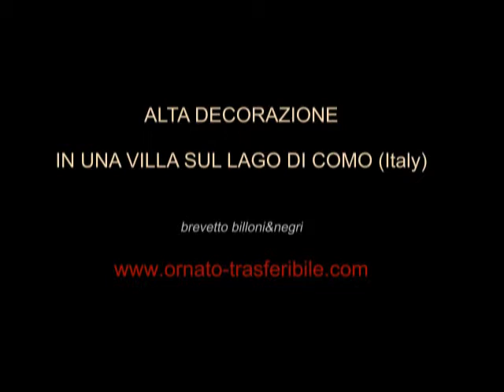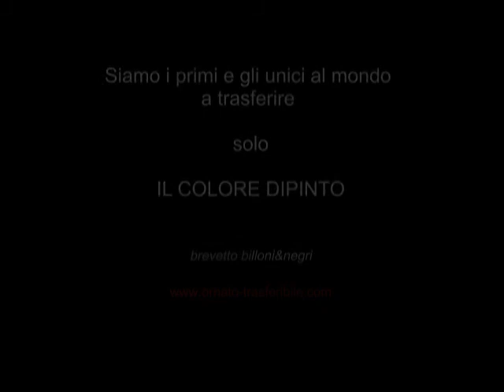Ornato Trasferibile - Alta Decorazione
Il nostro studio ha brevettato un rivoluzionario sistema decorativo, frutto dell'esperienza nella conservazione delle opere d'arte e della continua ricerca sui materiali e sulle metodiche che impone il nostro lavoro.
Da allora abbiamo realizzato una notevole mole di importanti cicli decorativi in residenze private, ville e alberghi sia in interno che in esterno. Le nostre decorazioni sono apprezzate dalla committenza per la precisione e la cura pittorica che questa tecnica ci permette nel realizzarle, lavorando comodamente in studio e soprattutto per il risultato praticamente identico alla decorazione diretta sulle superfici. Inoltre questo nuovo modo di decorare non arreca al cliente i fastidiosi disagi di avere per tanto tempo i ponteggi come avviene quando il decoratore dipinge direttamente sul muro o sul soffitto; bastano infatti due o tre giorni per applicare il lavoro che in studio è durato circa un mese. Siamo in grado di progettare e realizzare decorazioni adattabili a molte superfici (intonaco, gesso, legno,  ecc.).